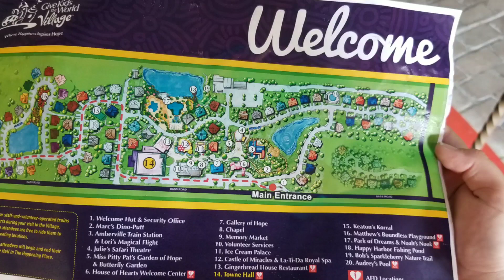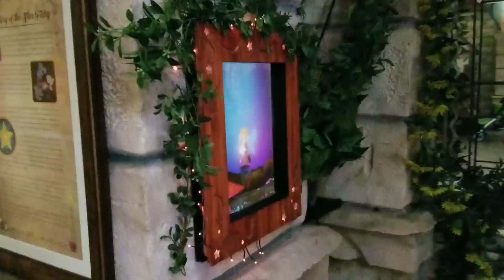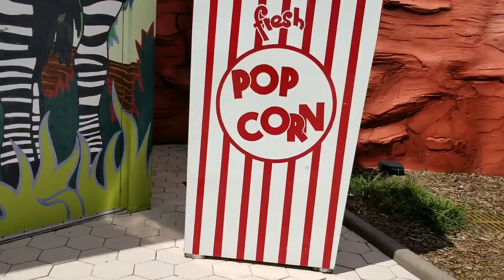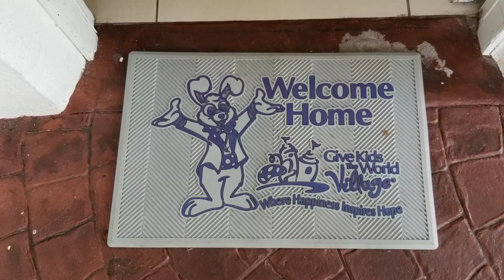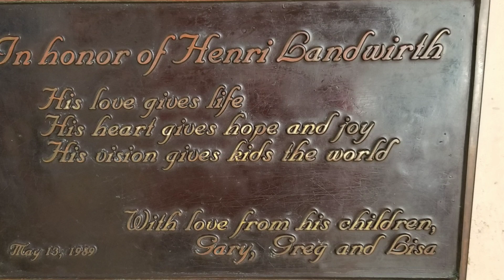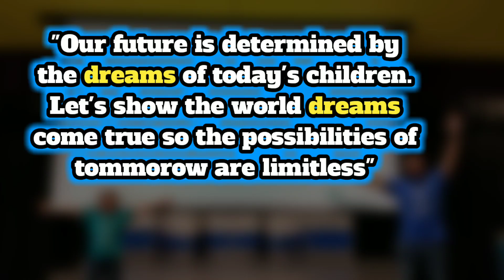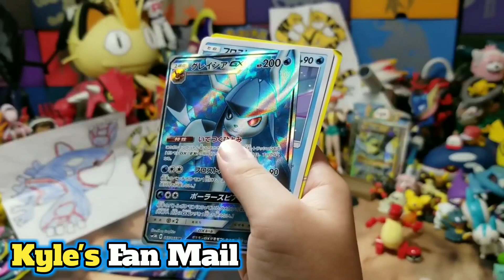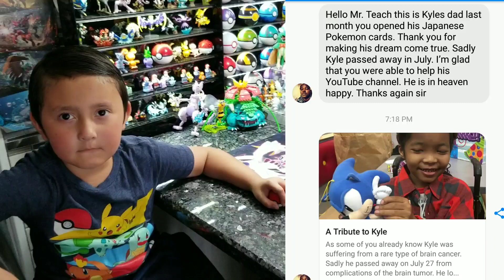BEST VACATION EVER! TOUR OF GIVE KIDS THE WORLD VILLAGE WITH DREAM FACTORY! INSPIRATIONAL ADVENTURE!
This is the most emotional video we have ever made. We respect anyone who supports and listens to the message this video brings. Thank you to all of you for making this adventure possible. It was a vacation that I would not miss for the world and that we will forever remember not only in our dreams but in our hearts. Get ready for the most inspirational journey and experience we have ever had! Give Kids The World Village...Here we come!!!

Dedicated in honor of our beloved friend,
-Kyle-

Any donations over $20 will get a special shout out (if asked too) on our community page. Just give details of the name in the note when donating.